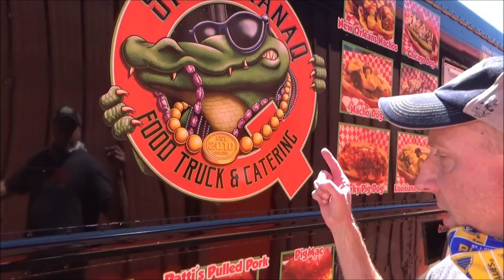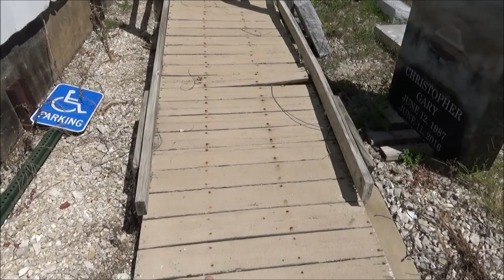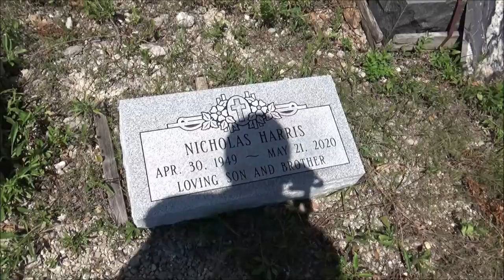Lost In Missouri Vlog Part 1 Dumpster Diving Police Station Cool Cars Freaky Trash Lawn Mower Wheel